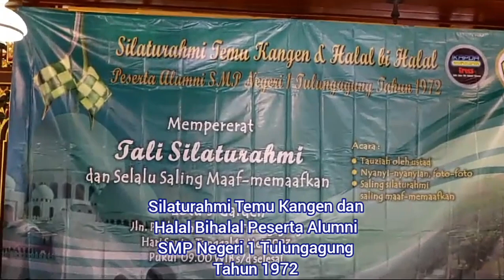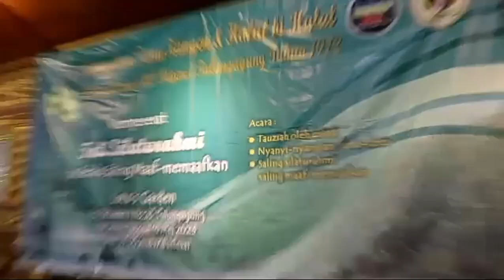SILATURAHMI TEMU KANGEN DAN HALAL BIHALAL || ALUMNI SMP NEGERI 1 TULUNGAGUNG TAHUN 1972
Silaturahmi Temu kangen alumni SMP Negeri 1 Tulungagung Tahun 1972, Senin 15 Mei 2023 di Lotu's Garden Tulungagung